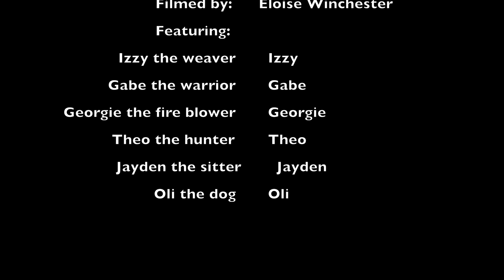Day at the Farm- Extended version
Day at the farm
Vlog of me and my family's day at the farm. Hiking, swimming, camp fire and laughter.